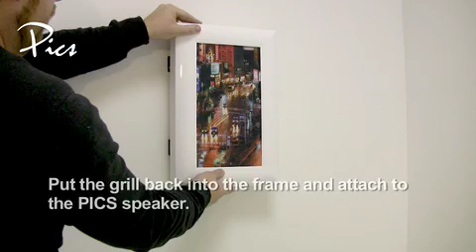Pics Wall Mount Speakers - Framing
The Pics 'invisible' wall mount speaker from VIBE, this guide shows you how to add your own image to the frame